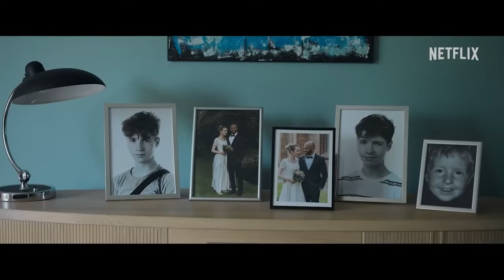Loving Adults - trailer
Loving Adults (2022) / Kærlighed for voksne

Žanr: Krimi / Drama / Triler
Režija: Barbara Topsøe-Rothenborg
Glavne uloge: Dar Salim, Sonja Richter, Sus Wilkins, Mikael Birkkjær ...